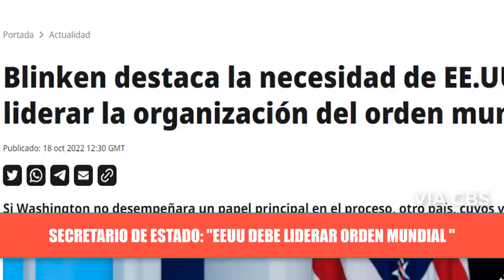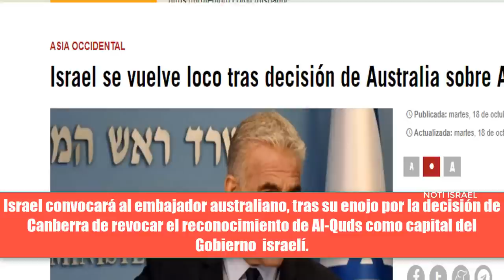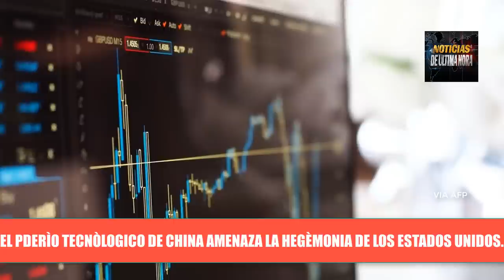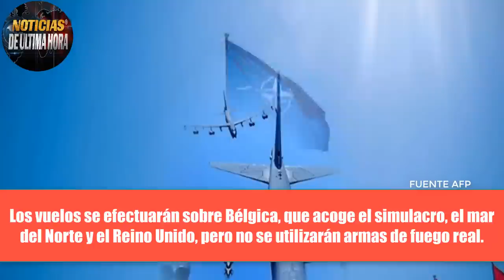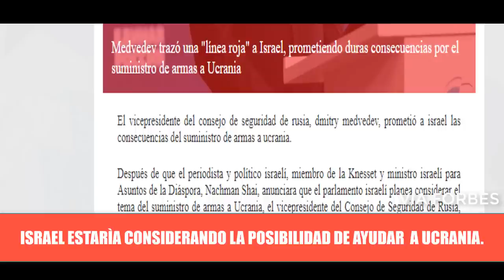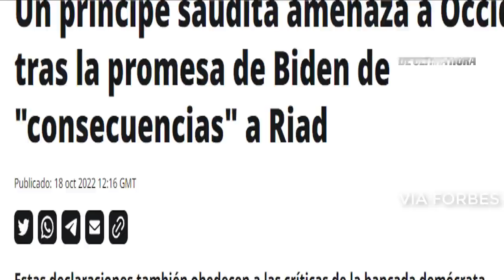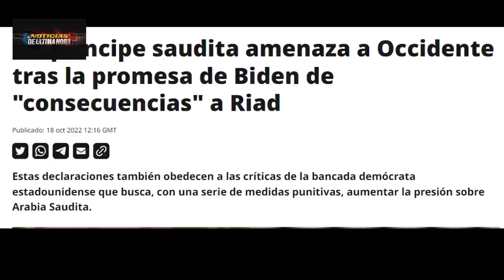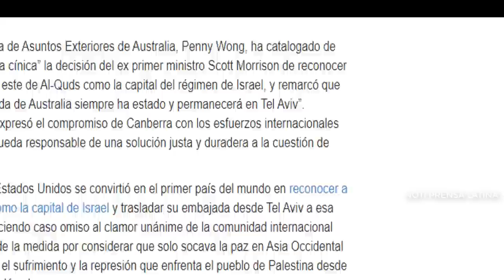ÙLTIMA HORA Principe Saudi lo desafia OTAN ejercicios Militares Rusia advierte USA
LO ÙLTIMO noticias Internacionales de hoy 19 de octubre de 2022.

No lo esconde EE.UU. Pidió liderar el nuevo orden Internacional y teme que China tome el liderazgo que ostenta desde la segunda guerr4 mundial.

Avión de combate de Rusia cae en yeisk.

China hizo jugada que no lo esperaba la unión europea.

Príncipe Saudí advierte a Biden acerca de tomar medidas en contra de Arabia saudita por recorte del petróleo.

rifi rafe entre Israel y Australia .

suben las tensiones entre EE.UU. y Rusia por ejercicios de la OTAN a menos de 1000 km de la frontera rusa.

nuevo paquete de ayuda militar de la UE  a ucrania .